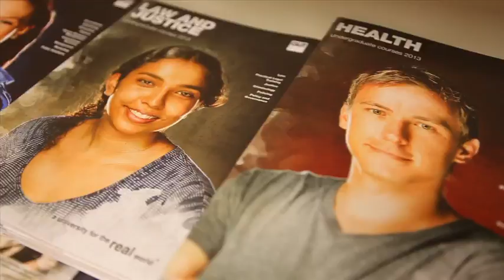St Columbans College